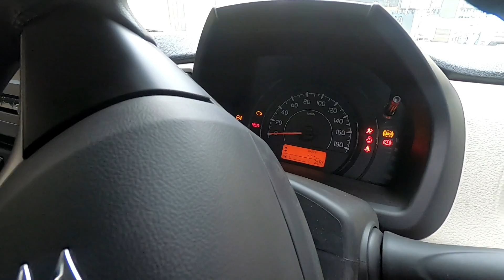Maruti Suzuki Wagon R Launched 2019 || New version|| Hindi Review